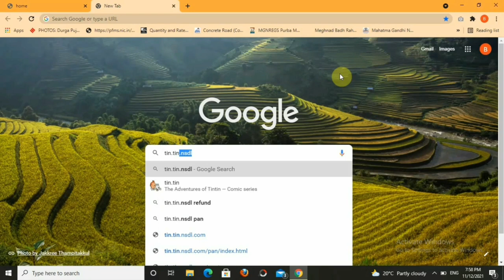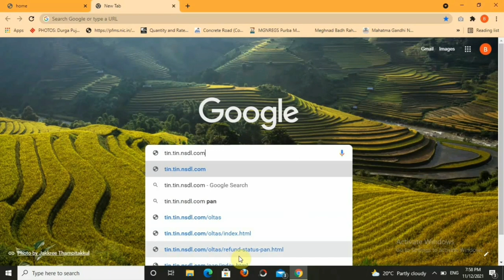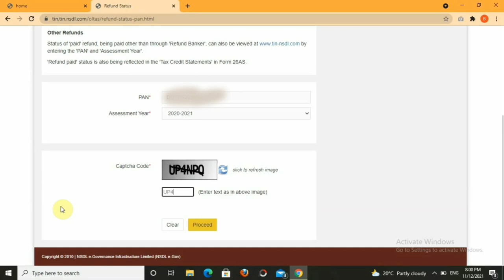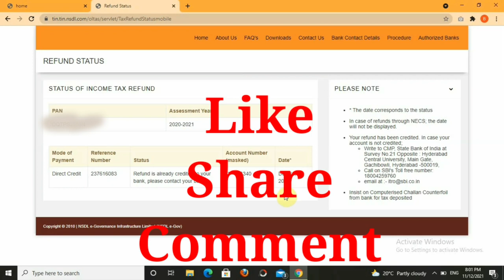How To Check Income Tax Refund Status | IT Return Status Check Online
Every year we pay income tax so know how to check income tax refund status online.So go and visit IT return status check online now. Income Tax Return status kaise check kare isko dekhe.Every year fill ITR form and we must do this ITR filling and after that it is necessary to check it return status.